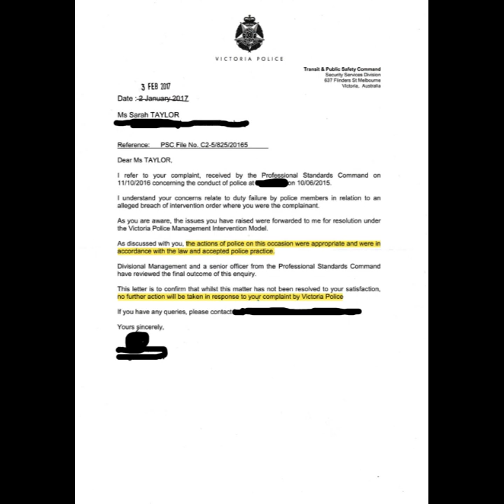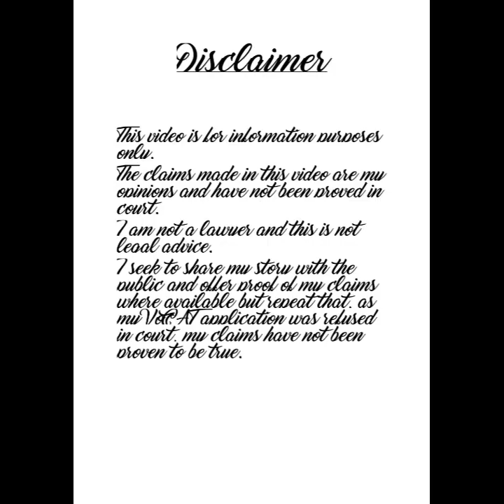What Happened To Me When I Got Government Housing- Part 51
I tell my story about what happened to me when I got government housing in Melbourne, Australia.